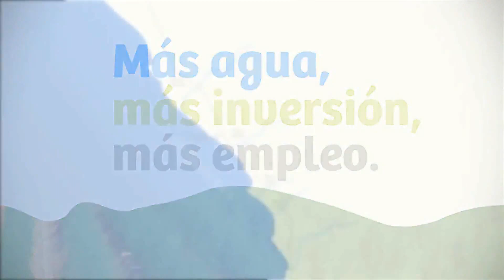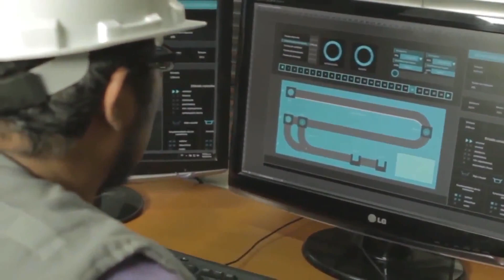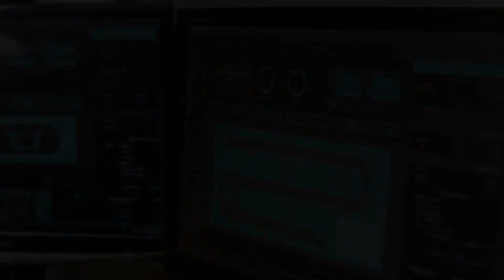🚧Así será la Construcción del Megaproyecto Chavimochic III Etapa en TRUJILLO - PERÚ.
EL MEGAPROYECTO DE IRRIGACION MAS GRANDE DEL MUNDO
CHAVIMOCHIC

⛔ IMPORTANTE:

Este video fue  una creación audiovisual que se basó en la recopilación de distintos medios audiovisuales para la realización de este video . La ley de copyright de los Estados Unidos de América específica que todo video cuyo propósito sea de entretenimiento ; reportaje ; investigación ; educación o comentario no infringe los derechos reales de los comentarios y por lo tanto se considera  "Uso justo" bajo la ley Estadounidense.